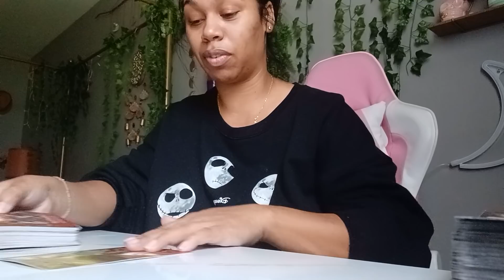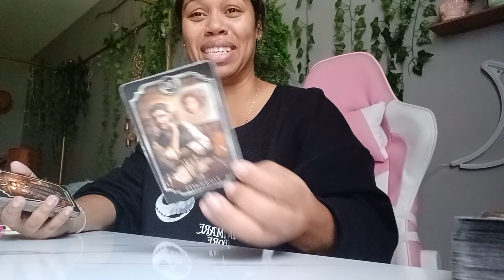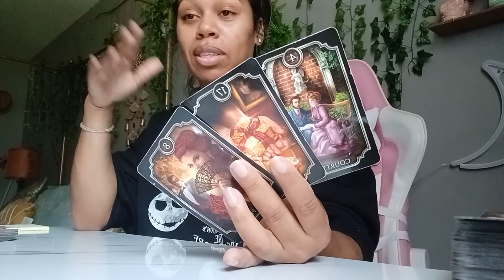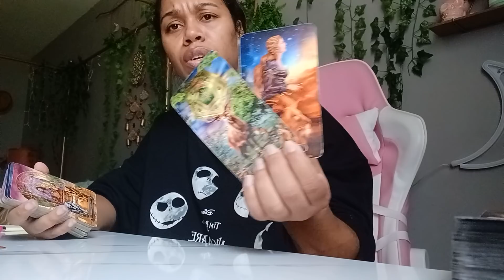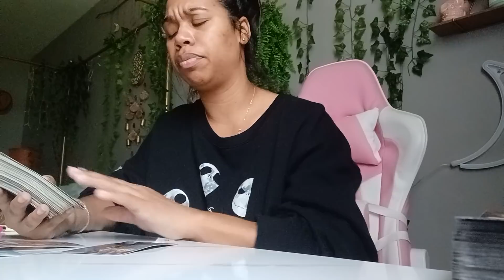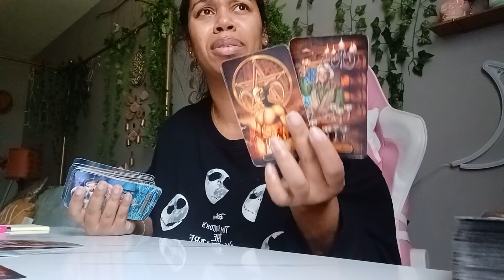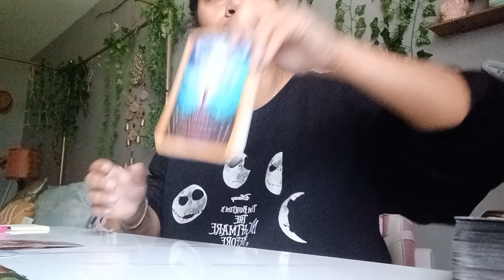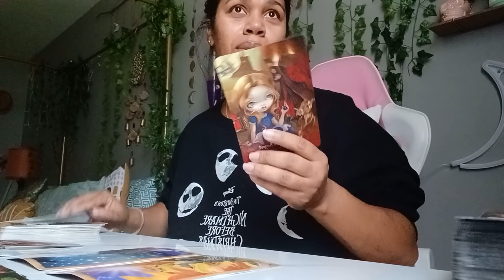Scorpio July 2022 Tarot *You're About To Have It All! Love, Money, And Wish Fulfillment!